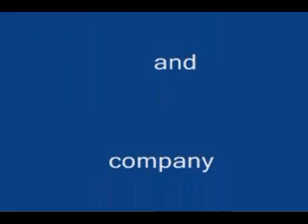Debate sa Plaza Cebu pagka diyos ni Cristo JQ & Co. vs Peter Soliano & Boy Serafin